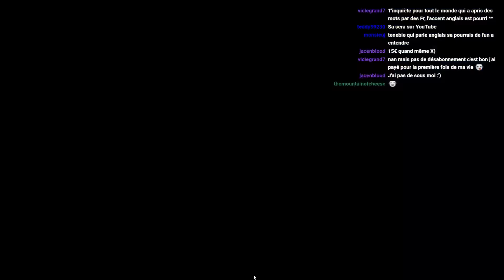REDIF 23/03 | Partie 4 | Tricky Towers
Deuxième partie de la rediffusion du live du 23/03 qui s'est passé sur le FantaBobWorld et sur Tricky Towers avec les abonnés !

Si vous voulez nous rejoindre l'ip du serveur est : play.fantabobworld.com !

Merci à Leffy62z pour l'intro ♥
Musique de l'intro : Ehrling - All I Need